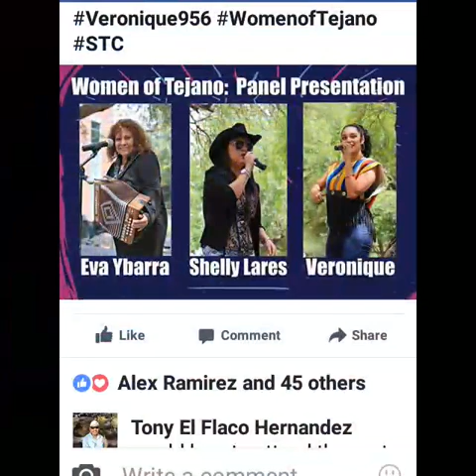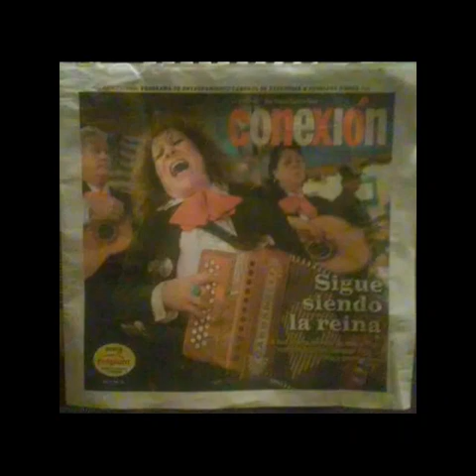Eva Ybarra - The Big Girl -Composed By Eva Araiza Ybarra